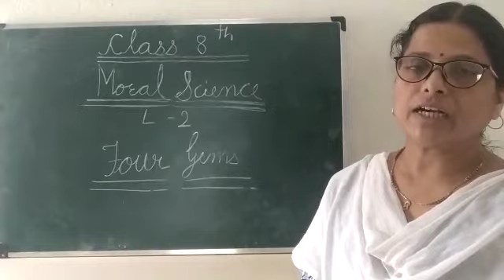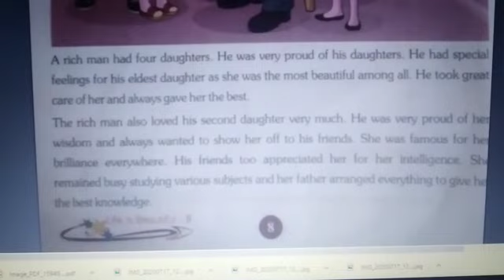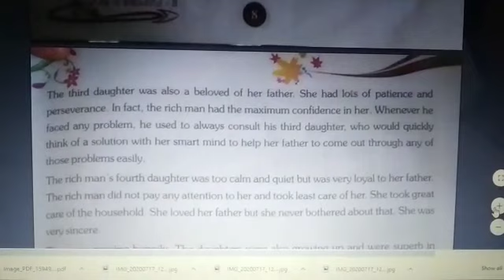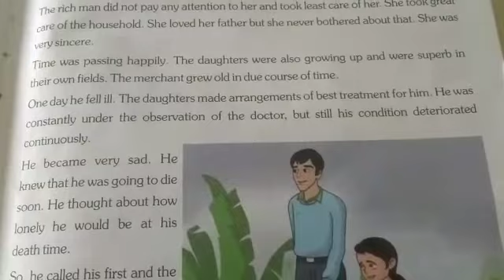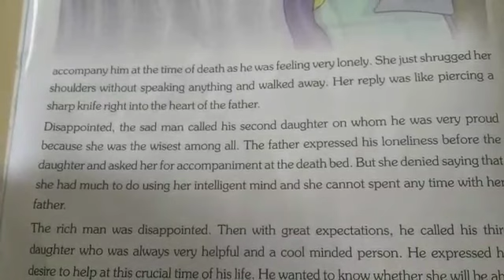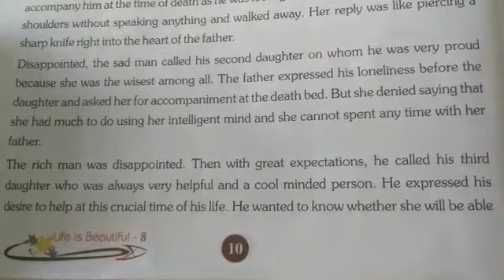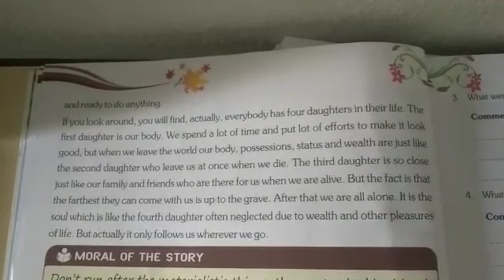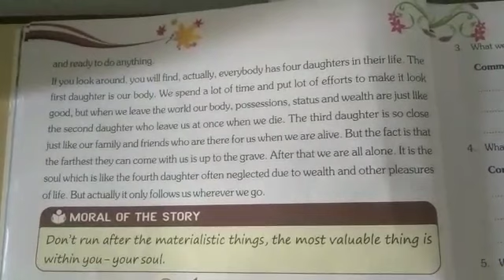Class 8 moral science ch 2